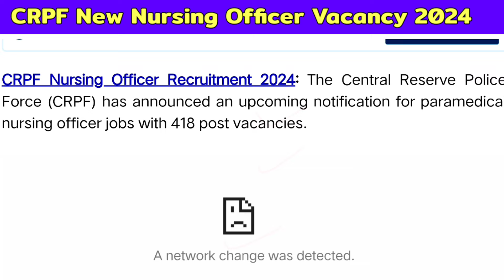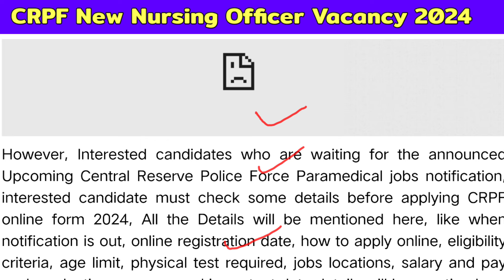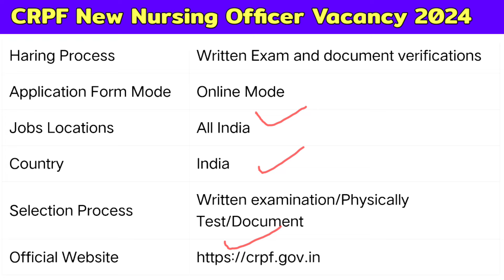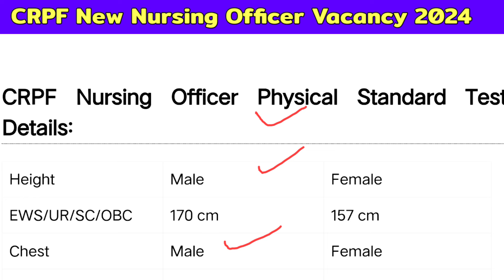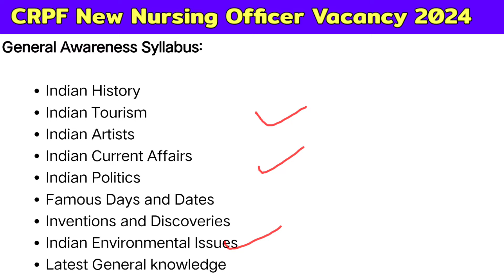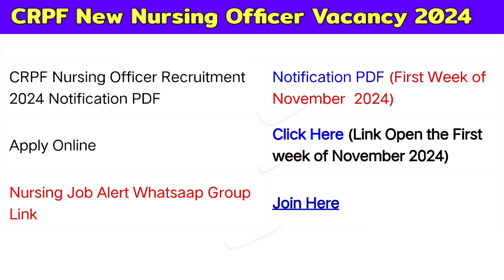CRPF Staff Nurse Vacancy 2024,Staff Nurse Vacancy 2024,CRPF Nursing Vacancy, Central Staff Vacancy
crpf si staff nurse vacancy 2024,
crpf nursing vacancy 2023,
crpf nursing recruitment 2023,
crpf new vacancy 2024 staff nurse vacancy
CRPF_Staff_Nurse_Vacancy 2024
,Staff Nurse Vacancy 2024,